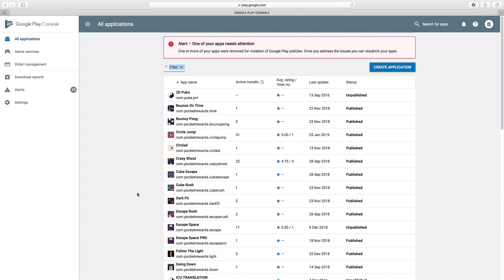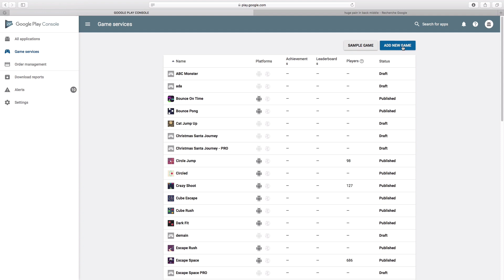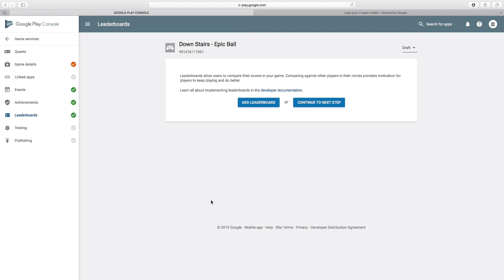Publish your Buildbox game to the Google Play Store - PART 1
Cheers,
The iKodeGames Team